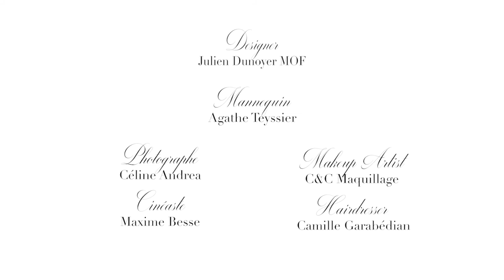Love isn’t blind - Designer Julien Dunoyer MOF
Designer - Julien Dunoyer MOF
Mannequin - Agathe Teyssier
Photographe - Céline Andrea
Cinéaste - Maxime Besse
Makeup - C&C Maquillage
Hairdresser - Camille Garabédian

Musique - Marian Hill - Down